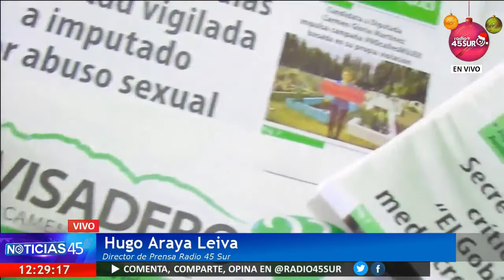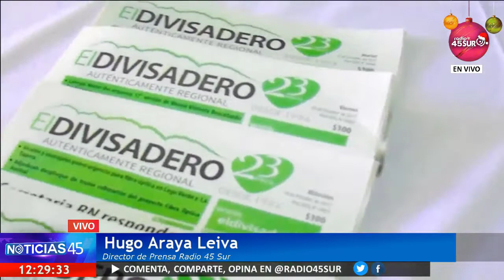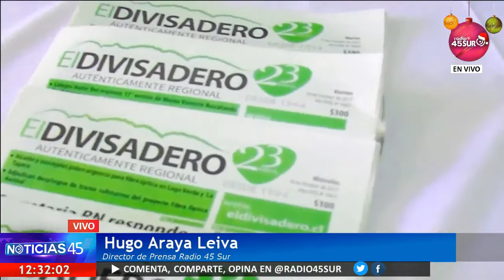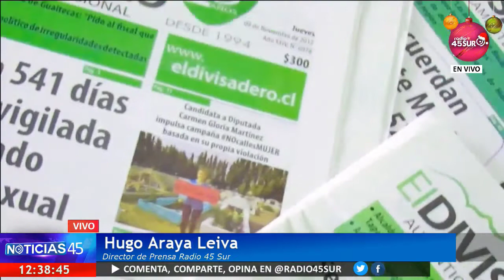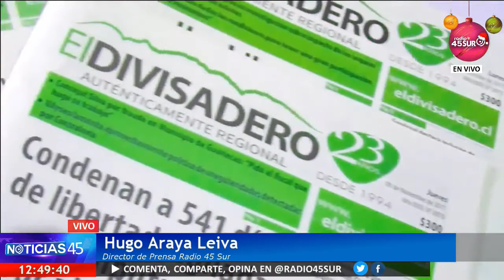Programa Noticias 45 (Jueves 21 Diciembre 2017)